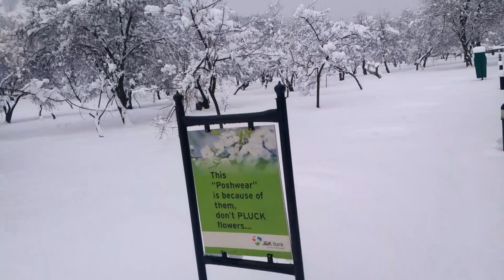Kashmir snow - cladded Badamwaer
The Badamwari Garden came into existence in 14th century, it is located on the hills of Koh-e-Maran and is a great tourist attraction. It is a 300 kanals garden and has plenty of trees, flowers and bushes. This garden is visited by a large number of nature lovers and visitors. There are no actual records about the construction of the garden. It is believed that the temple was built before the rule of Sultan Zain-ul-Abidin in the 14th century. A marvellous dome is built in the middle of the garden. In the ancient days, the people of Kashmir celebrated the harvest festival in the spring months. The Badamwari Garden is in full bloom during the spring season. The aura of the garden has fragrant airs and beautiful white flowers. During the past years, the garden lost its charm. Now the garden has been restores and is maintained by the Corporate Social Responsibility Heritage Trust. You will spend a wonderful time at the Badamwari garden. You can stroll along the walkways and watch the beautiful flowers. An evening at the garden is really refreshing. You will feel awesome enjoying the scenic beauty of the garden.